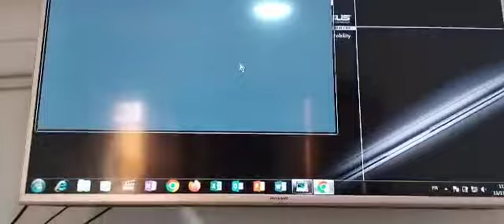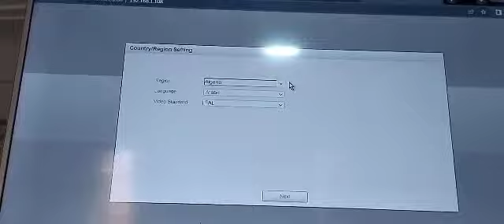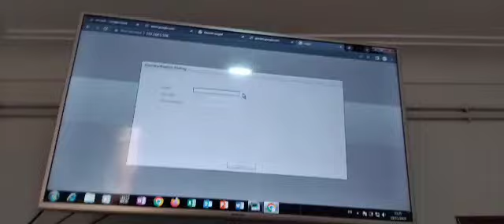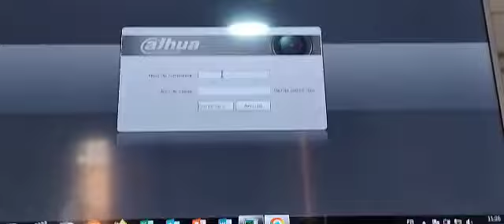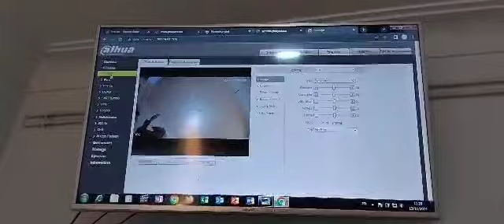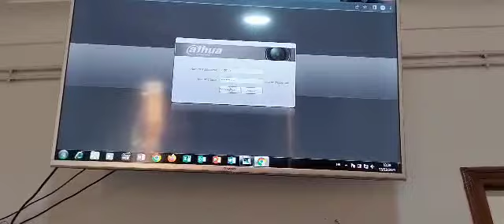Visualisez une caméra IP par PC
Comment configurer une caméra IP Dahua par PV